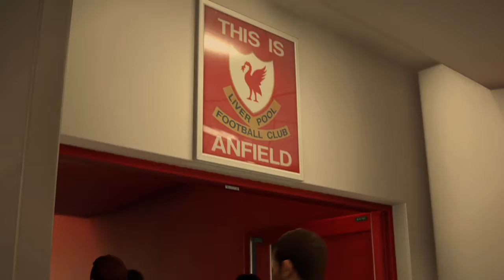PRO EVOLUTION SOCCER 2018_20180108013659